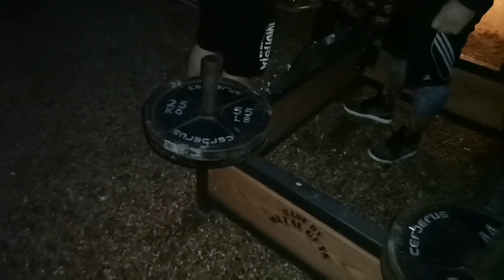TRAINING STRONG AVEC L HOMME LE PLUS FORT DE FRANCE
Petit training de nuit tranquillement. A la fraiche comme souvent.

Vidéo by @nicolaspiednoir
Merci @AurelienLeJeune76